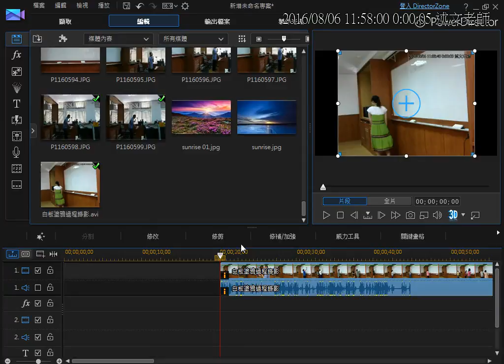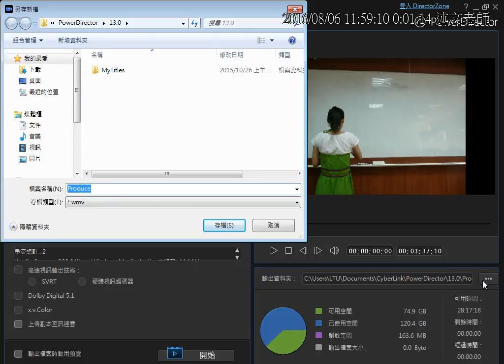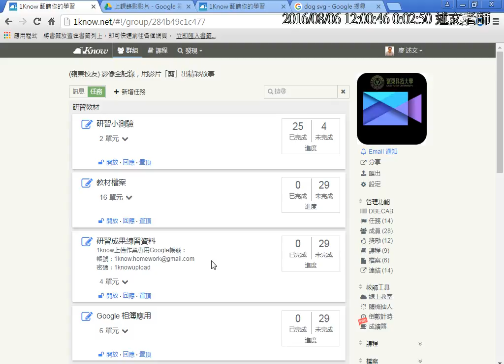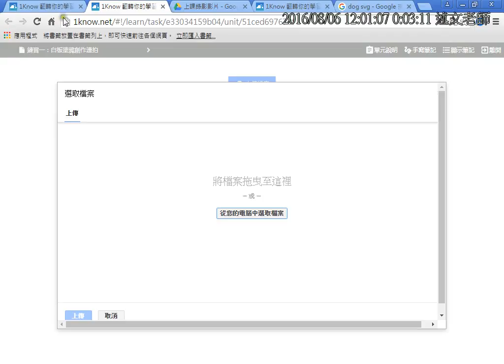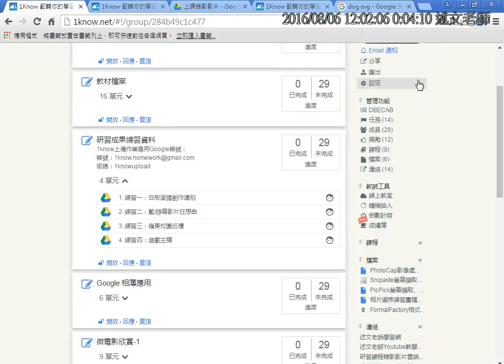13：威力導演 影片輸出與1Know練習檔上傳